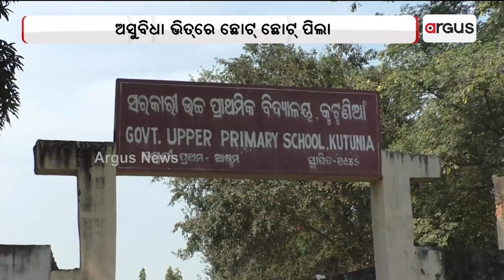Lack of Basic Amenities Mars Students